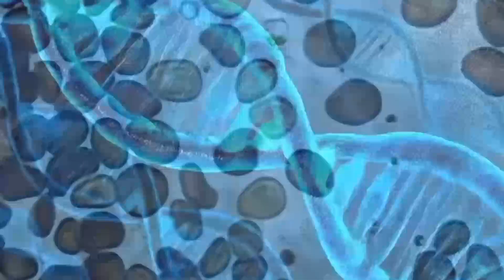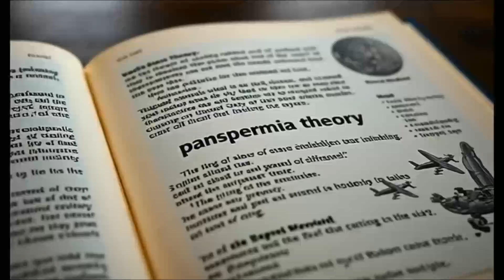Kerala’s RED RAIN Mystery 🌧️ 🩸 | Unsolved Mystery Explained 👀✨| Global Strange Phenomena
🌍 In 2001, the state of Kerala, India witnessed one of the strangest weather events in modern history — the mysterious Red Rain Phenomenon. 🌧️🔴

For weeks, rainfall across parts of Kerala wasn’t clear water… but deep red, staining clothes, rooftops, and soil. Scientists, locals, and the world were left puzzled. Was it algae spores carried by monsoon clouds? Or something far more mysterious — possibly even extraterrestrial in origin? 👽

This documentary explores the science, theories, and enduring mystery behind the Kerala Red Rain. From microscopic red cells with no DNA… to controversial theories like panspermia (life from space), the story of Kerala’s red rain continues to spark debate among researchers and mystery enthusiasts alike.

🔍 What you’ll discover in this video:
👉The events of Kerala’s red rain in 2001
👉Early reactions and scientific studies
👉The algae spore explanation 🌱
👉The extraterrestrial life theory 🚀
👉Why the mystery remains unsolved to this day